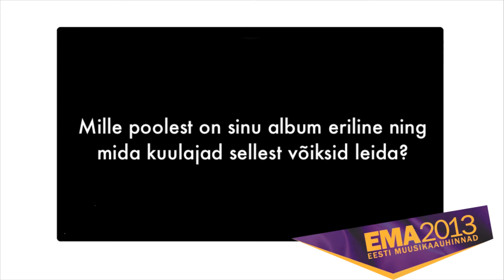Ott Lepland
Meie küsimustele vastas ka Eesti Muusikaauhinnad 2013 Aasta Albumi nominent Ott Lepland, kellega huvilised saavad kohtuda juba laupäeval, 9. veebruaril Solarise Keskuses kell 14.00 toimuval EMA2013 warm-up üritusel!